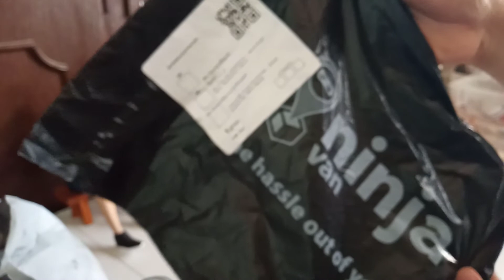1/6 Takara Photogenic unboxing and soft review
Pre loved item